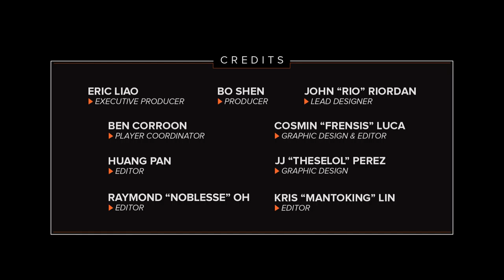AP Ezreal runeglaive S5 guide with TSM Bjergsen | League of Legends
TSM's all-star mid-laner, Bjergsen, breaks down what makes the tried-and-true AD Carry such a scary threat in the mid lane as AP.